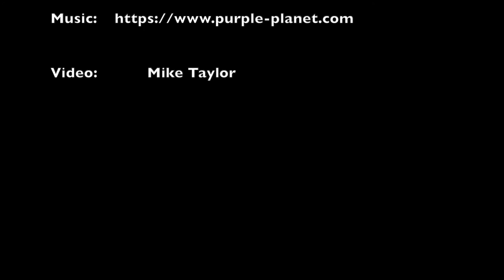Sanjay Sundram: The Artist as a Meat-Eating Coal Company - Preview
This exhibition was scheduled for August 27 to September 22, 2020. It has been postponed until August 26 to September 21, 2021.

Here's a sneak peek at the exhibition.

Artist's description:

I heard about climate change 25 years ago. Along with many other artists, architects, designers and filmmakers of that time, I set out to spread awareness and make things right. This exhibition is an acknowledgement of our influence… a moody celebration of failure.